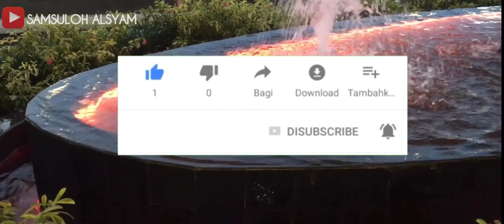Alun - Alun Cianjur || Primadona Warga Cianjur dan Sekitarnya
Taman alun alun ini terletak di kota cianjur , alun alun alun Cianjur merupakan pusat atau tempat rekreasi keluarga ataupun teman . Alun alun Cianjur juga menjadi Primadona bagi Warga Cianjur dan Sekitarnya